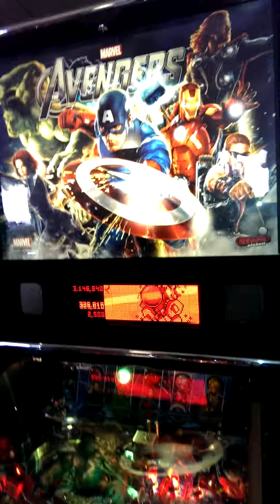Stern Avengers Gameplay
Gameplay video of Stern Avengers being played by me at Revival 2014.